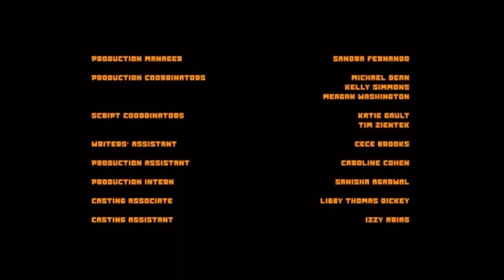DigMan Closing Logos JTD AU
Credit To @amazingadventuresofzeke4452 For The
Updated HellStorm Originals Logo (2023-)
Rated: TV MA LV (TV 14 DLSV For Local Syndication Prints)
Episodes: 13 (1 Aired So Far)
Created By: Neil Campbell, Andy SamBerg
Genre: Action Adventure
Country Of Origin: United States
Original Language: English
Seasons: 1
Producer: Laura Allen
Running Time: 22 Minutes
Runtime: 2023 March 23-
Time Slot: Thursdays At 11pm
Networks: HellStorm (Main), Comedy Central, E4 (UK), Adult Swim (Canada), The CW (2024-), MyNetworkTV (2024-), FOX (2024-), NBC (2024-), CBS (2024-), NBC (2024-), TBS (2025-), ATN (2023 March 27–), XYZ (Xylo’s Version Of ATN And WGN America) (2023 March 26-), DarkBolt, Night Owl, MID-NIGHT, Thé Bloo Primetime (Other)
Streaming: Paramount+, ToonCling
Distributors: JeffyCoffee Domestic Media Networks